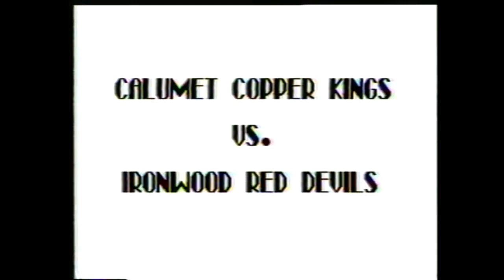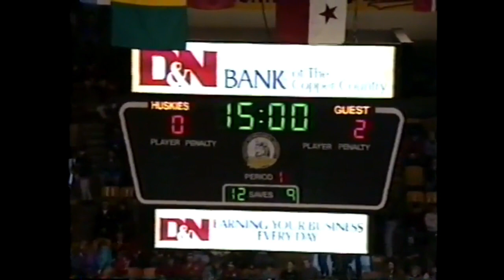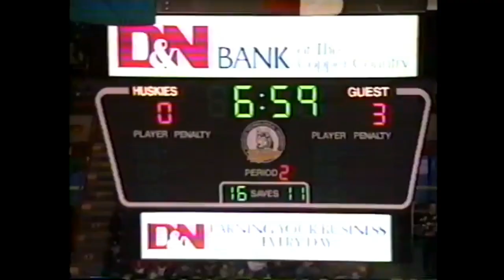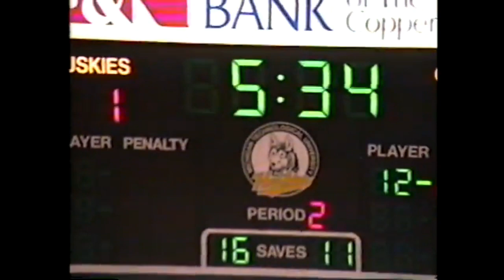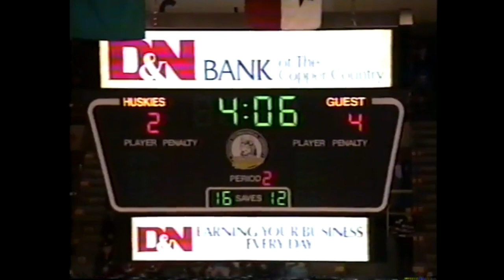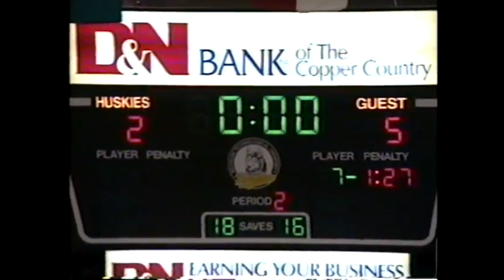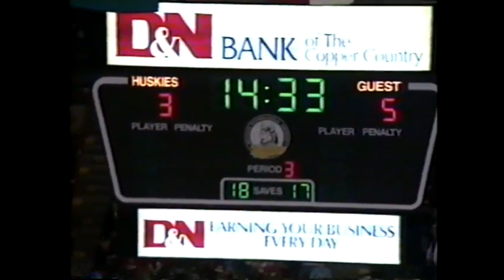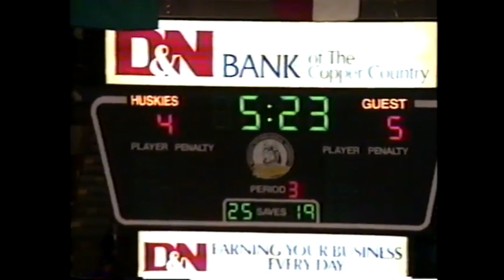Ironwood Red Devils vs Calumet Copper Kings MHSAA Ice Hockey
1993 Michigan High School Hockey Region 12 State Playoffs